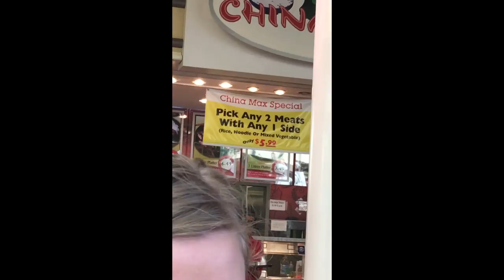VLOG Spastic Husky/ Mall With Kassie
Watch my cute ass husky just go spastic while i try to take her out of her cage! So cute!

Kassie and I go to the mall for some food and things lol We hit up starbucks and I show you my outfit! We talk about starbucks secret menu and the Ariana Grande drink.